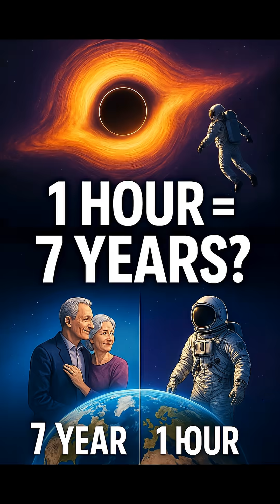1 Hour Near a Black Hole = 7 Years on Earth?! Mind-Blowing Space Science!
What if I told you that a black hole could steal 7 years of your life in just 1 hour? This unbelievable space fact comes straight from Einstein’s theory of relativity! The gravity near a black hole slows down time so much that while you experience just 60 minutes, the rest of the universe ages years. This mind-blowing concept is called time dilation — and it’s the reason scenes in movies like Interstellar feel so real!
If you love insane space facts, cosmic mysteries, and science that bends your mind, this video is for you.